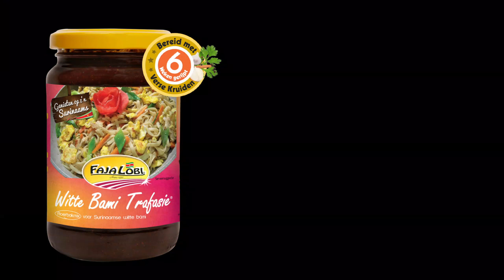Surinaamse Witte Bami Trafasie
Exclusief voor jou, je familie & vrienden!